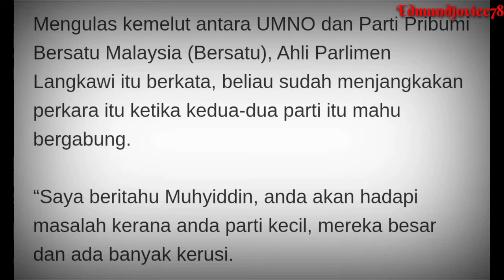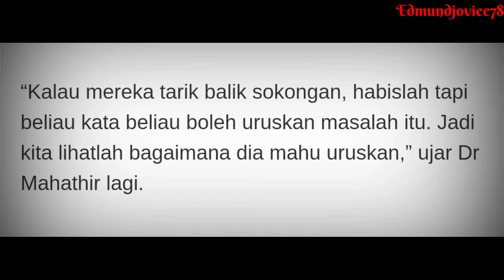Tun Mahathir Memberi Nasihat Kepada Muhyiddin Meletak Jawatan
Melihat kerapuhan kerajaan Perikatan Nasional (PN), bekas Perdana Menteri, Tun Dr Mahathir Mohamad menasihatkan Tan Sri Muhyiddin Yassin untuk meletak jawatan.